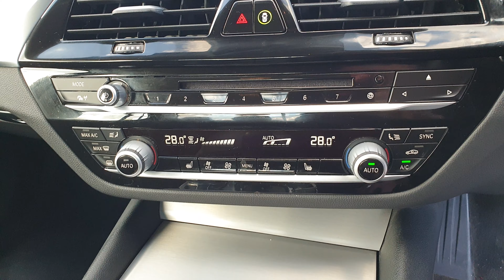2018 BMW 530E